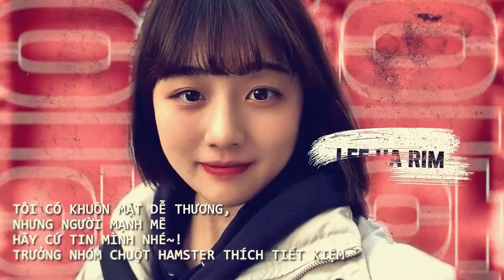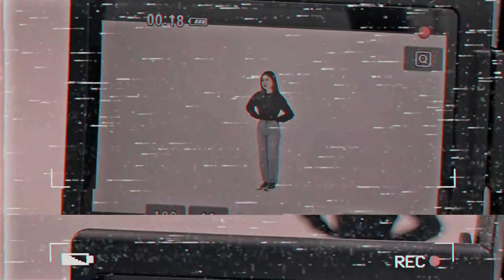[온라인 한국문화 교육] K-Pop Dance(Girl) 2 | 해피빌더가 알려주는 BLACK PINK - How You Like That 안무 2탄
2020 민관협력 해외사회공헌, ‹포스코건설 협업 착한 한류 프로젝트 in Vietnam› 온라인 교육 영상입니다.

- 사업명: 착한 한류 프로젝트 in Vietnam
- 협력: 포스코건설
- 기간: 2020. 10. ~ 11.
- 장소: 베트남 붕따우 쩐흥따오 고등학교
- 출연: 포스코건설 대학생봉사단 해피빌더 10기

포스코건설의 대학생봉사단원 「해피빌더 Happy builder」가 알려주는 BLACK PINK(블랙핑크)의 How You Like That 안무 2탄!

해피빌더의 상큼한 BLACK PINK가 직접 알려주는 How You Like That 안무!!!

어느새 세계적인 반열에 오른 블랙핑크의 최근 히트곡중 하나인
How You Like That의 안무를 해피빌더 봉사단이 직접 알려 드립니다!

우리 해피빌더들의 절도있는 춤 동작을 영상으로 확인해 보세요!!

**이 영상은 당국의 지침에 따라 철저한 코로나 바이러스 방역 수칙을 준수하여 촬영 하였습니다**